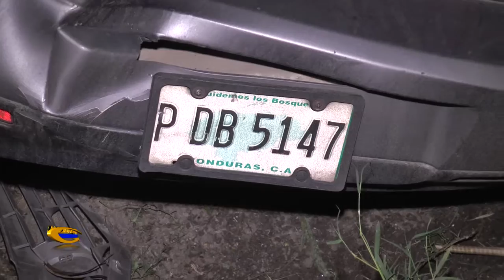ACCIDENTE DE TRANSITO EN BULEVAR DEL NORTE EN ALDEA RONDON DE ALFREDO